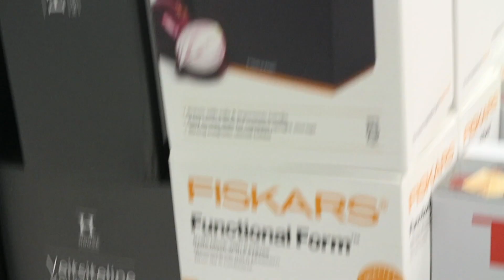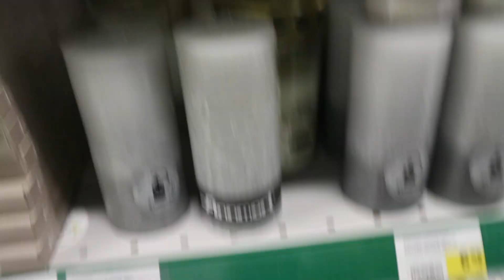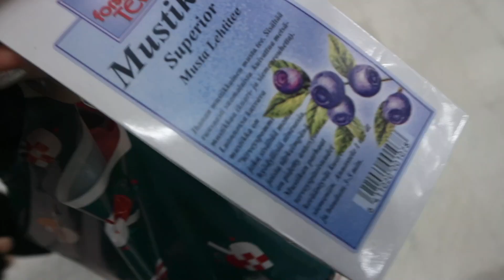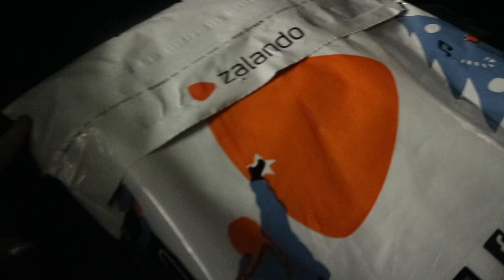LAHJAOSTOKSILLA // Luukku 16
Jos tykkäsit videosta, muistathan laittaa peukut ylös ja kanavan tilaukseen.